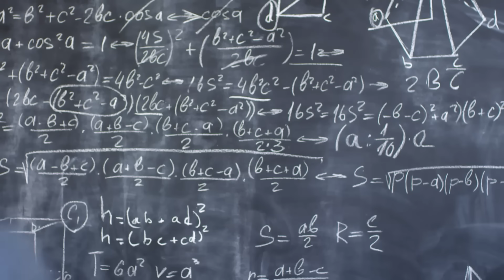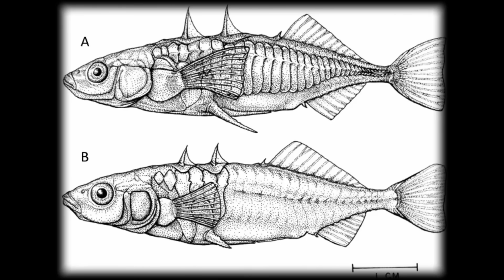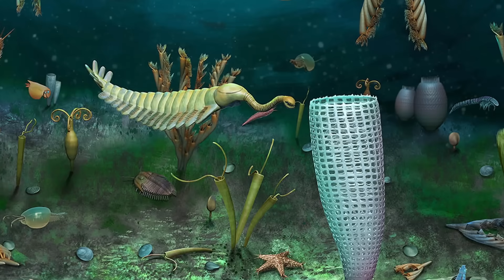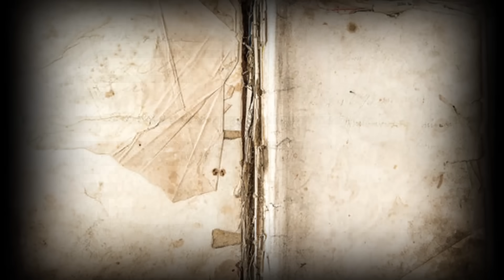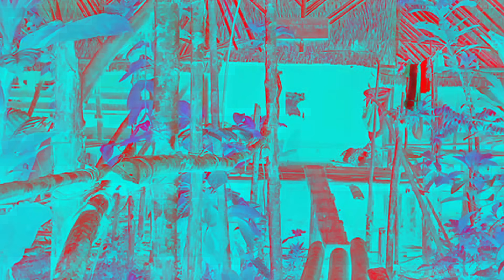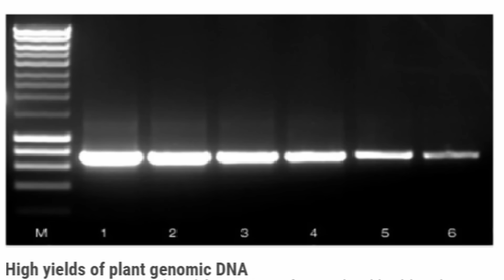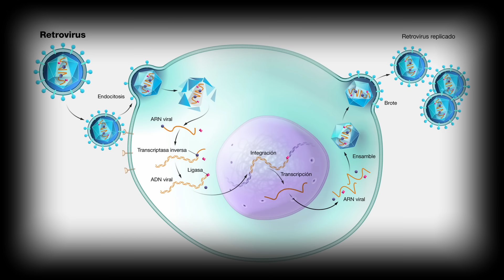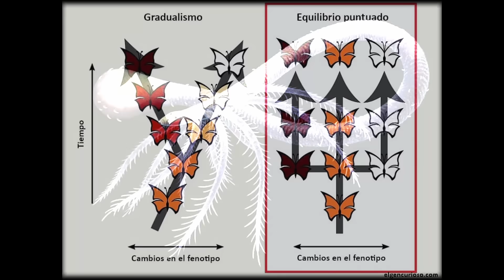LA TEORÍA EVOLUTIVA MÁS PERTURBADORA: EL EFECTO CALISTO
La teoría del efecto Calisto se trata de una de la hipótesis mas perturbadoras que tratan de dar una explicación a varios misterios del registro fósil. Se trata de una teoría muy polémica que lleva siendo tema de discusión desde los años 70 cuando el doctor Whitney Frock la postuló por primera vez. De ser cierta, esa teoría dinamitaría todo nuestro entendimiento acerca de la evolución de las especies.

En este vídeo exploraremos las perturbadoras consecuencias de esta teoría.

Este vídeo puede incluir contenido protegido por derechos de autor, ya sean imágenes, vídeo o sonido. Este contenido es utilizado sin la intención de infringir los derechos del titular. Dicho contenido se emplea exclusivamente con fines informativos, educativos, de crítica, comentario y análisis. Este uso está dentro del marco del uso justo (también conocido como “fair use”) conforme a las excepciones y limitaciones al derecho de autor reconocidas en la legislación de la Unión Europea y en las leyes de derechos de autor de los Estados miembros.
El uso de este material se realiza de buena fe, con el propósito de aportar valor añadido al contenido, transformándolo y añadiendo mi propio enfoque, comentario, reflexión y análisis.